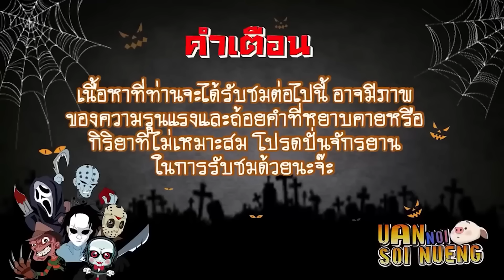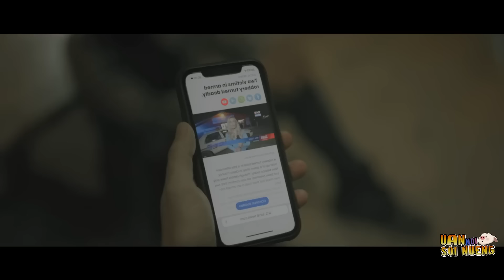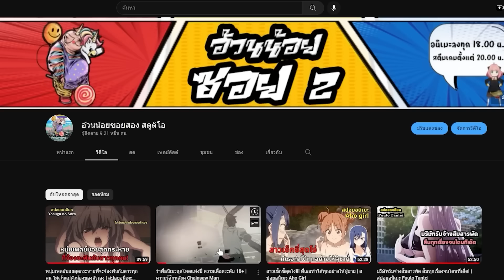กลุ่มโจรที่หนีมาซ่อนตัวในฟาร์ม แต่เจ้าของฟาร์มเป็นครอบครัววิปริต! | สปอยหนัง The Price We Pay (2022)